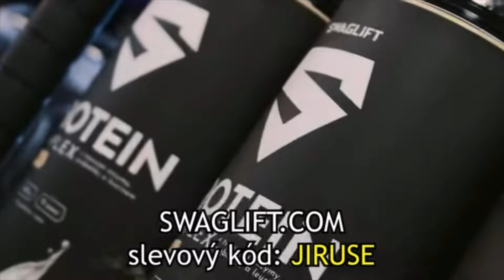Leg day | Tohle Bolelo!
Další den, další video! Dnes pojedeme nohy, kde to bude takové odpočinkové. Začneme dřepem a následně se přesuneme na stroje. Díky za Vaši pozornost a užijte si video🫡.

Slevový kód: JIRUSE